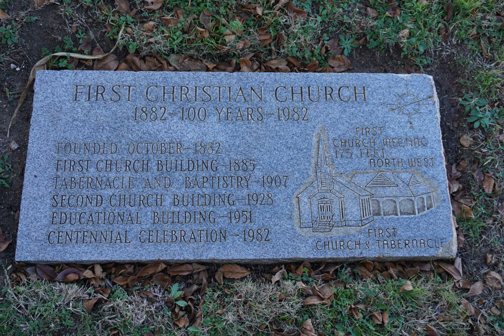Simon Sechter: Op. 26 No. 3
Simon Sechter: Op. 26 No. 3 performed on the organ at First Christian Church in Brady, Texas.